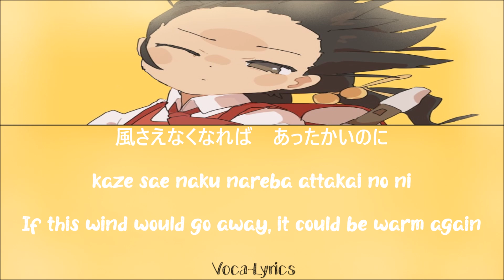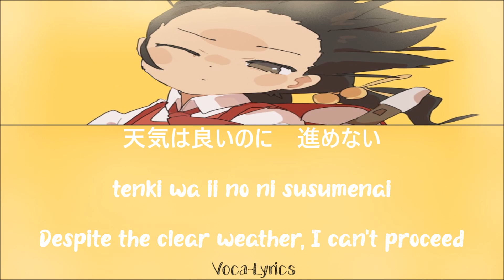[VOCALOID] Kaai Yuki Kyoufuu Oorubakku [Japanese Romanji English Lyrics]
強風オールバック
kyoufuu oorubakku
Hair Swept Back By Gale-Force Winds

Mar.15.2023

Singers
Kaai Yuki

Producer
Yukopi

English Translation

Bulbyblarp

Meaningfulusername

Lyrics Source

Original Links

Photo Credit

まっくろうるふ (makkuro urufu)

ありがとう
:D